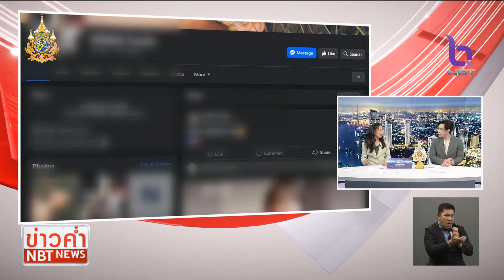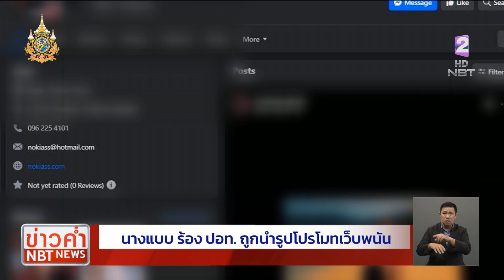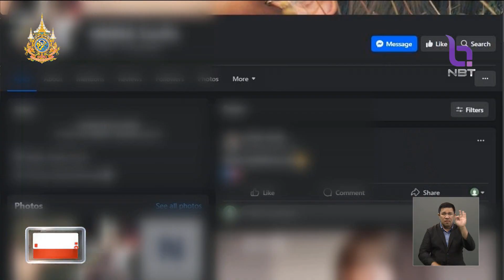นางแบบ - อินฟลูฯ ร้อง ปอท. ถูกนำรูปโปรโมทเว็บพนัน ข่าวค่ำ วันที่ 21 กุมภาพันธ์ 2567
มีนางแบบและเป็นอินฟลูเอนเซอร์ เข้ามาร้องเรียนต่อกองบังคับการปราบปรามการกระทำความผิดเกี่ยวกับอาชญากรรมทางเทคโลยี  หลังโดนมิจฉาชีพก็อปรูปและคลิปในเฟซบุ๊ก ไปปลอมเพจ เพื่อโปรโมทเว็บพนัน